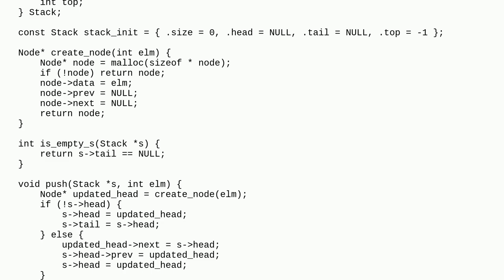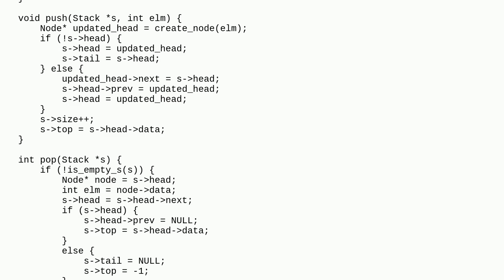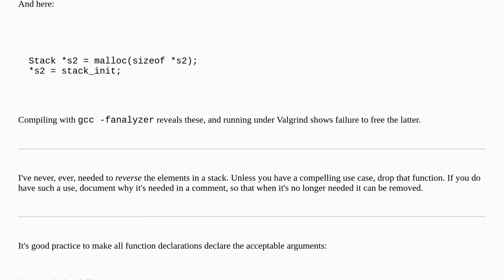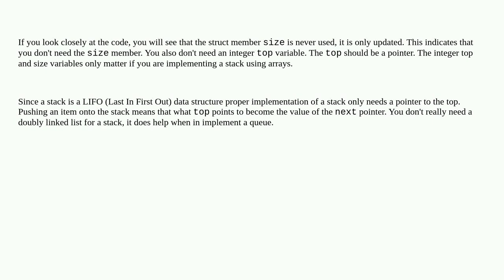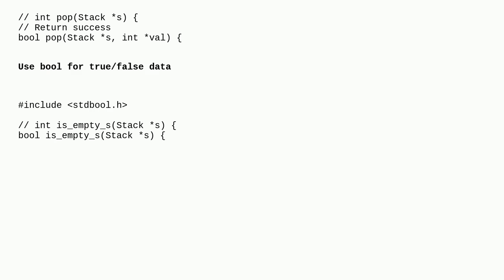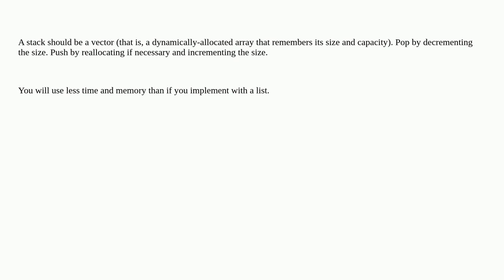Codereview: Stack using doubly linked list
Stack using doubly linked list

A special thanks goes out to the awesome community

  c linked-list stack